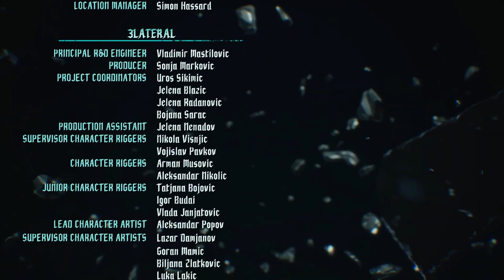DMC5 Gameplay : Final ending